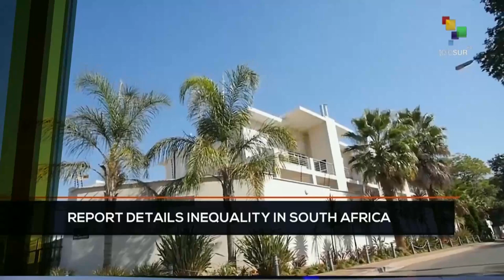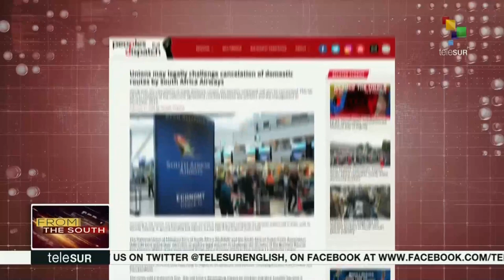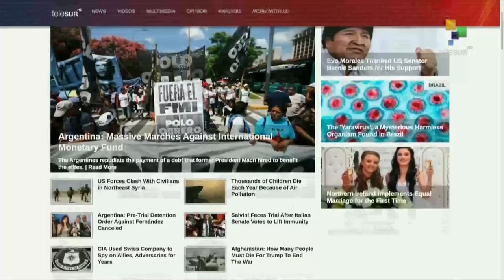FtS 12-02: Mexico's Ex-Pemex Chief Arrested in Spain